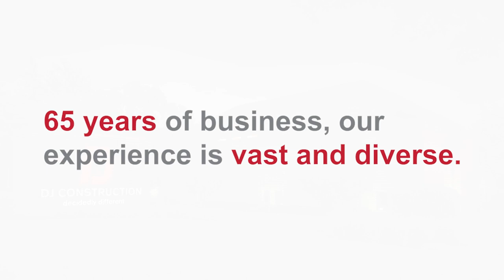DJ Construction | Project Flyover